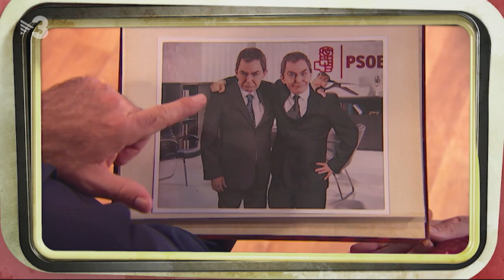Iceta i els aplaudiments - Polònia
En Miquel Iceta (Ivan Labanda) es suma als aplaudimens des del balcó de casa seva, però els dedica a algú altre.